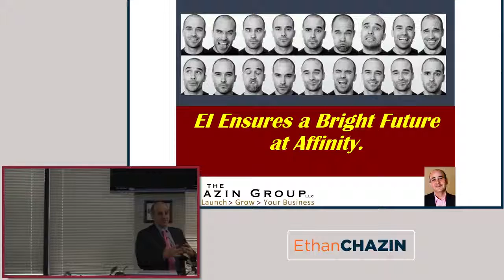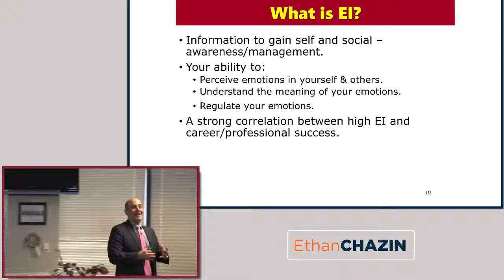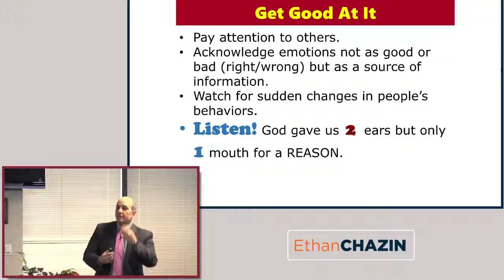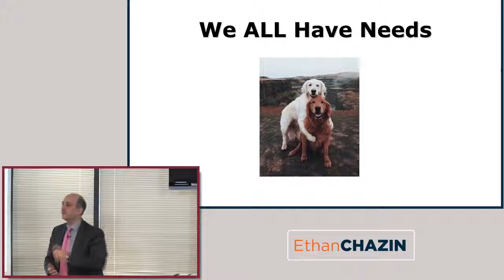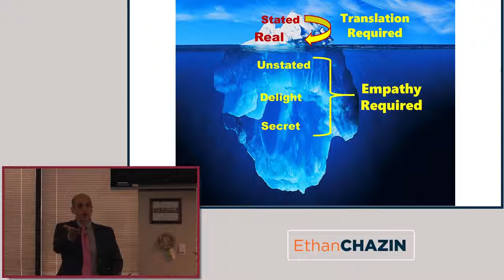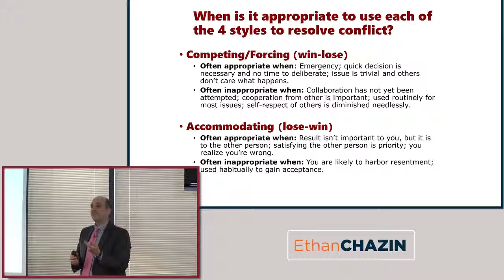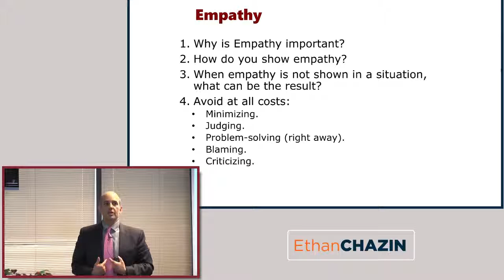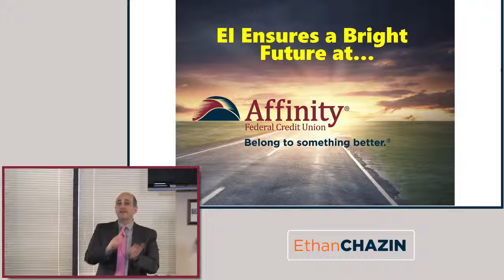Ethan Chazin Emotional Intelligence Talk May 14, 2019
Listen to Ethan Chazin, motivational speaker provide an engaging, entertaining and thought-provoking talk at Affinity Federal Credit Union into the world of being Emotionally Intelligent